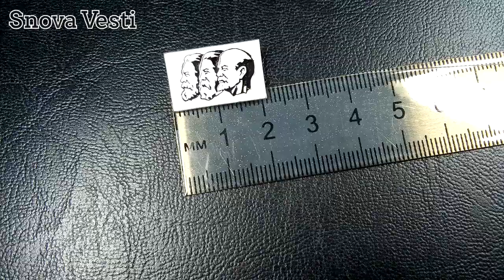Значок СССР, Маркс, Энгельс, Ленин, размер 20х13 мм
Значок СССР, Карл Маркс, Фридрих Энгельс, Владимир Ленин, прямоугольный, размер 20х13 мм